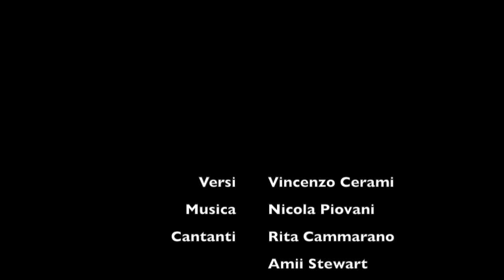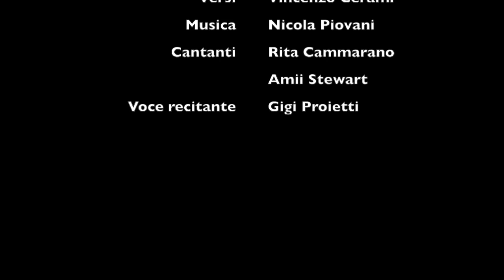Nicola Piovani, La pietà "Stabat mater dolorosa"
Due madri: ambedue piangono il proprio figlio morto. La prima madre (voce di soprano), in un paese opulento e consumista, ha visto suo figlio ucciso dalla droga, vittima di una società smarrita nei miti sbagliati del benessere e nella perdita del sentimento della trascendenza.
La seconda (voce soul) ha perso il figlio ucciso dalla fame: la carestia di un paese del terzo mondo non ha risparmiato il ragazzino che si è smagrito, ha mangiato la terra e davanti agli occhi di lei si è spento.
Due madri addolorate, due cause di morte opposte, ma vittime dello stesso modello di sviluppo planetario. Ripercorrendo la forma dello Stabat Mater classico che ha già ispirato grandi musicisti del passato (Scarlatti, Pergolesi, Rossini, Dvorak, Paulenc…), La Pietà canta, in versi liberi, il dolore archetipo della madre per la perdita del figlio, il dolore di Maria sotto la croce, citando a tratti i versi rituali di Jacopone da Todi, sia in traduzione moderna sia nell’originale latino.